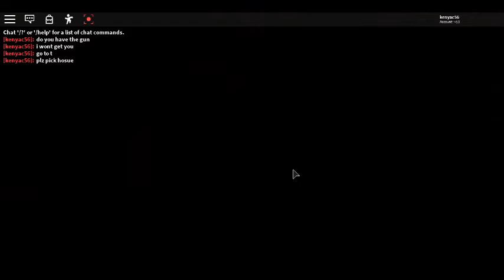i playd piggy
its is so fun